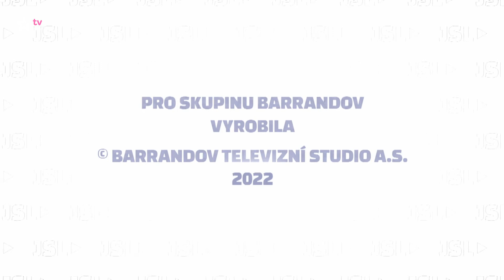Jaromír Soukup LIVE (2022/11) - 07.11.2022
Jaromír Soukup LIVE je pořad, ve kterém dostanou prostor témata, která hýbou životy běžných lidí. Otázky, názory, polemika, kontroverze, to vše bez cenzury (Premiéra)